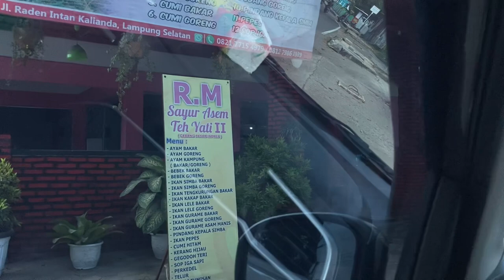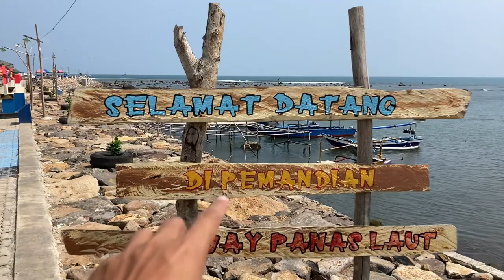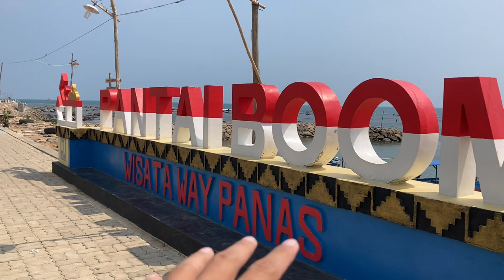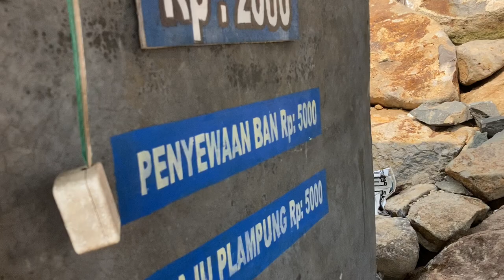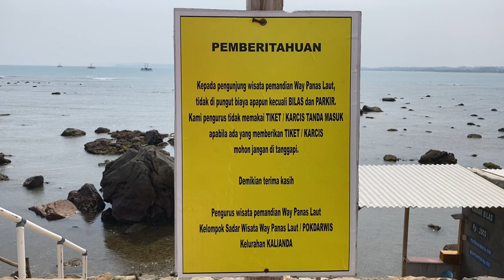BKI 78 | AIR PANAS YANG KELUAR DI LAUT KALIANDA LAMPUNG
Terimakasih buat teman-teman yang sudah nonton video ini mengenai perjalanan backpacker keliling Indonesia dari Sabang ke Merauke.

Enjoy the video gaess semoga bisa menghibur dan mengedukasi :)